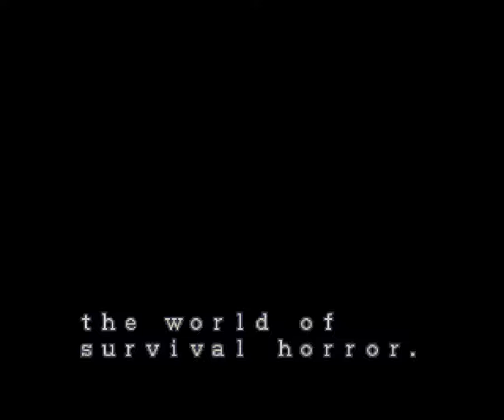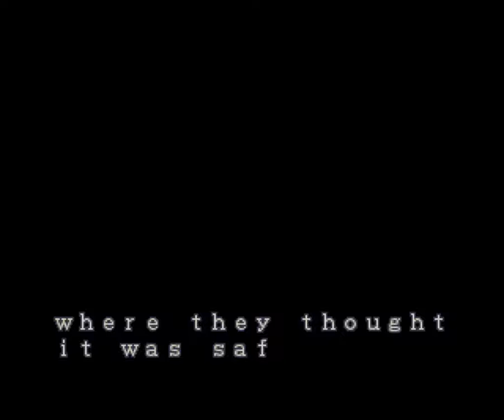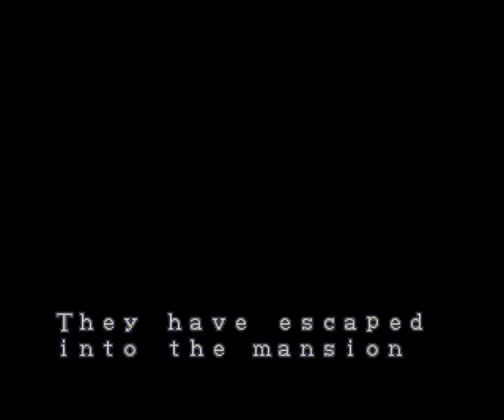【縛り実況】画面を見ず、音も聞かずにBiohazardをプレイする part11